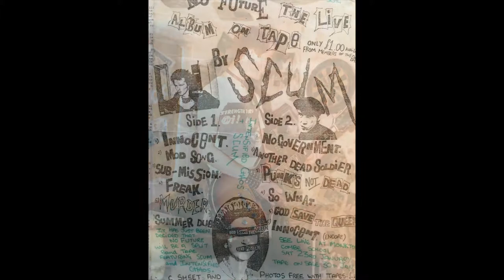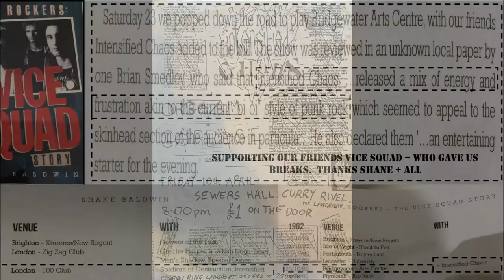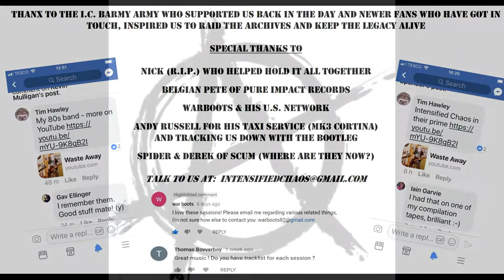POLICE BRUTALITY (live)